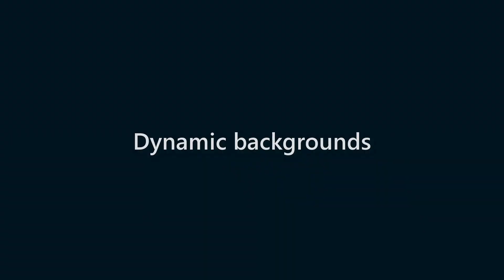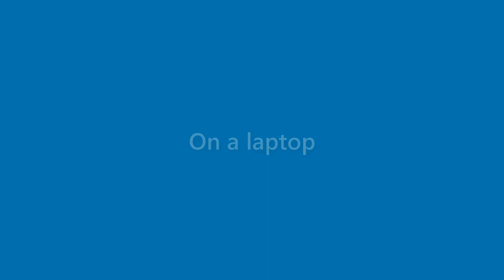Billie Erickson - appearance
Name Look - Billie Erickson - appearance. In this video we present "Billie Erickson" name look and feel in various scenarios.
This video will cover:
How does "Billie Erickson" look as a personal letterhead?
How does "Billie Erickson" look on a business card?
How does "Billie Erickson" look on a computer/laptop screen?
How does "Billie Erickson" look with different background colors?
How does "Billie Erickson" look with various fonts?